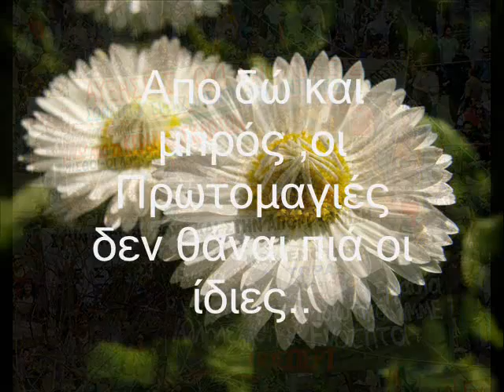Παράξενη Πρωτομαγιά-Αφιερωμένο στην Πρωτομαγιά του 2010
"Παράξενη Πρωτομαγιά'', τραγουδά ο Μανώλης Μητσιάς και η Δήμητρα Γαλάνη, σε μουσική Νίκου Γκάτσου και μουσική Μάνου Χατζηδάκη
Στίχοι: